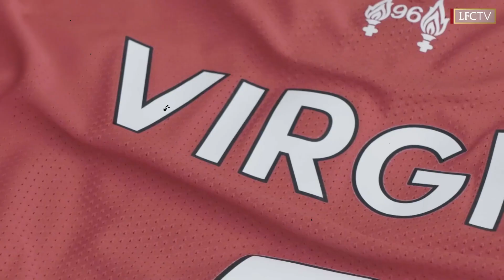The Hidden Secrets Behind Virgil Van Dijk's Journey to Success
In this video, you'll learn how Virgil van Dijk's journey to success has been truly extraordinary. From his humble beginnings in the Netherlands to his time with Liverpool FC, you'll learn the hidden secrets behind van Dijk's incredible journey.

Time Stamps
00:00 Intro
00:54 Early Life
01:35 Club Career
03:49 Liverpool
04:42 International Career
05:36 Style Of Play
06:23 Personal Life
07:54 International
08:43 Honors
09:40 Outro

If you're interested in how one man can achieve success at such a young age, then this video is for you. By the end of this video, you'll have a better understanding of how van Dijk has achieved such success, and the keys to his success.

Virgil Van Dijk's early life: Born on July 8th, 1991, in Breda, Netherlands, to a Dutch father and an Afro-Surinamese mother, he faced family challenges but nurtured his love for football from a young age, playing for various clubs and balancing the sport with part-time jobs.

Club career: Van Dijk's journey saw him excel at Groningen, Celtic, Southampton, and eventually Liverpool, overcoming setbacks like health issues and transfer rumors while showcasing defensive brilliance and leadership qualities.

International career: Making his debut with the Netherlands in 2010, Van Dijk emerged as a pivotal figure, leading the team with his defensive prowess and occasional goals, including important matches in UEFA competitions and World Cup qualifiers.

Style of play: Known for his robust presence as a right-footed center-back, Van Dijk's versatility, pace, technical skills, and goal-scoring ability have earned him widespread acclaim, with praise from peers and legends in the football community.

Personal life and honors: Van Dijk's commitment to family and privacy, coupled with his remarkable career, has earned him numerous team and individual honors, making him one of football's iconic defensive figures, with a legacy poised to evolve on and off the field.